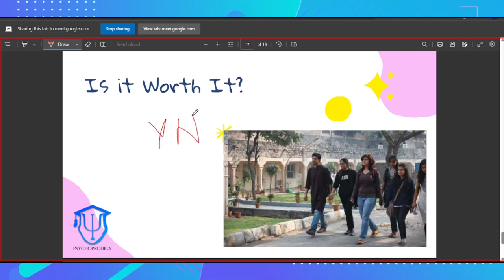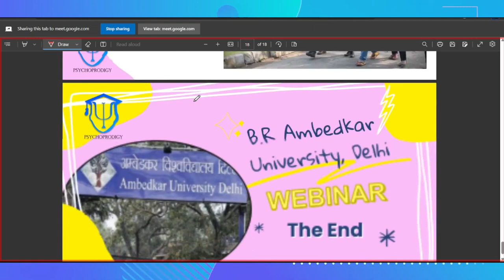IS IT WORTH IT? B.R AMBEDKAR UNIVERSITY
Psychology Masterkey Term 2 Class 12 Subjective Question

MASTERSTROKE MCQ Psychology for Class 12 Term-1&2